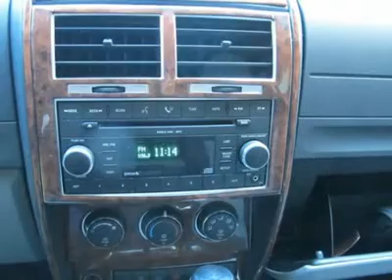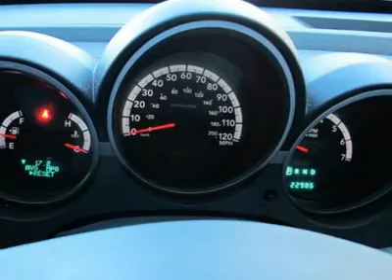2008 DODGE NITRO Santa Fe, NM 162143A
2008 DODGE NITRO Santa Fe, NM
Stock

Beaver Toyota
1500 Saint Michaels Dr

Locally Owned, 1 owner 2008 Beaver Dodge Nitro SLT.   Low miles. FOUR WHEEL DRIVE.  V6, 3.7 liter engine.